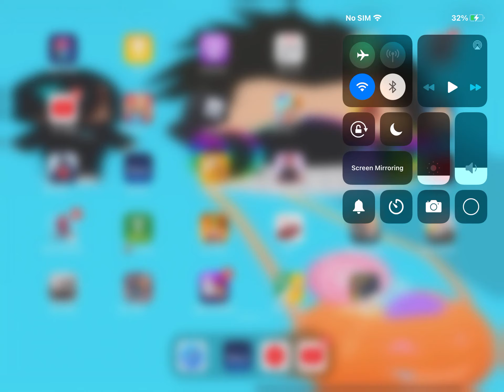Just doing something